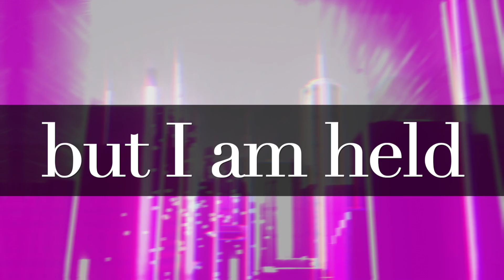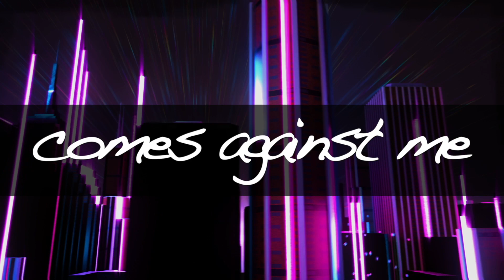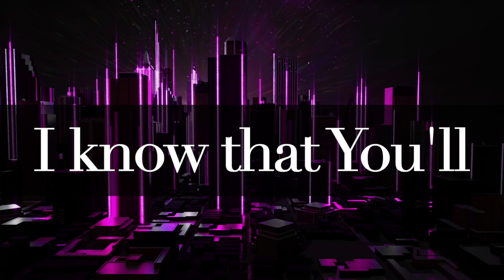Crosskid Nation Demo Lyric Video: My Life is In Your Hands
Dropping a new demo today and would love to know your thoughts! This one will be on the next record which is coming this fall!